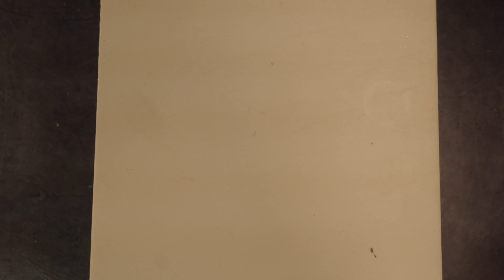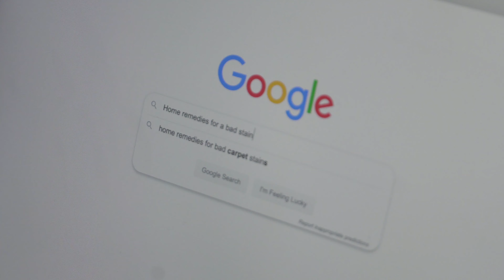The Accident - A Short Film by The Dancing Filmmaker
Sent on a risky mission to the dry cleaners, new intern Fred must safely return his boss' clean clothes The task seems almost impossible after they become stained, sending him into a whirlwind of home-remedies for stain removal.

Special Thanks to The Color Crew, Zach Smith, Nate Marquez and Jay Stern and to everyone else who made this film possible!

Not Credited: Brandon Craig as Dry Cleaner Owner

Show the social media some love while you're at it:
~A Victoria Francesca Production~

Media/Sound/Music/Copyright Information:
Filmed with Sony A6500 in 4K

All Songs (5)- Omni Music
-"Fun and Young" Composed by: Didier Viseux & Published by: French Trade
-"Bill Won't Tell" Composed by: Dave Has & Published by: Franklin-Douglas, Inc. (ASCAP)
-"Blacktop Bomb" Composed by: Gary Haase & Published by: Omnicrush Music (ASCAP)
-"Cut' Em Off!" Composed by: T.O. Sterrett & Published by: Omnistyles Music (BMI)
-"Olympic Spirit" Composed by: Franck Barre & Published by:  Franklin-Douglas, Inc. (ASCAP)/Hermes Themes, Inc. (ASCAP)

High Heel Sound Effect - Omni Music
Record Scratch, Seagull Sounds, Heart Beat - Freesound.org
Deep Bass Drop Sound Effect - Singularity
Tinnitus Sound/ Ear Ringing Sound - Pond 5

Thank you and I hope you enjoy "The Accident"